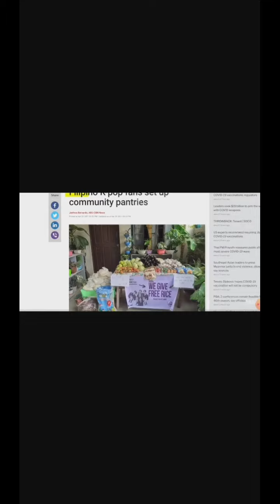Gigil Si Kuya, SIGAW NYA (BONG BONG WALA ) Nabigay Na Tulog sa mga Kababayan Natin.